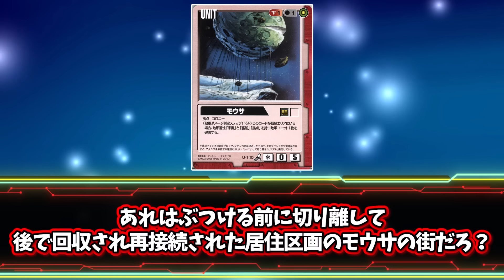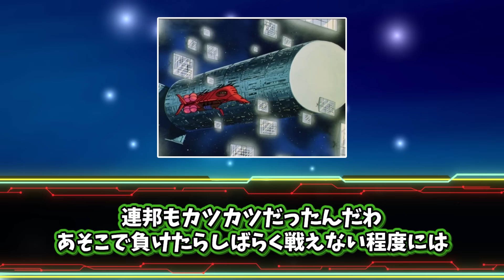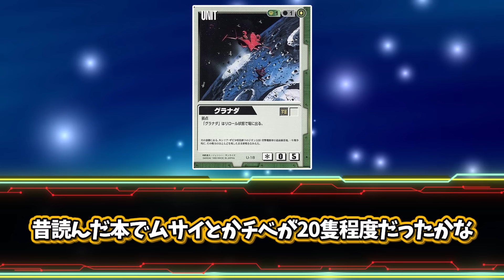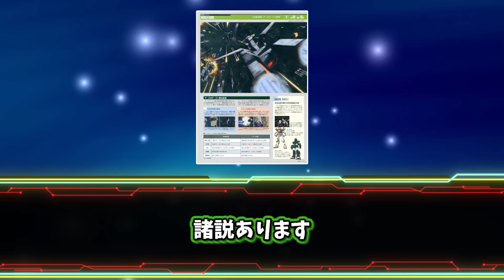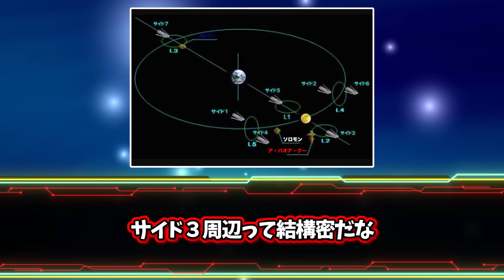【機動戦士ガンダム】最大の激戦なのに戦闘開始から4時間ほどで大勢が決した戦いについてのみんなの反応集【ア・バオア・クー】【ソロモン】【アクシズ】【ソーラーレイ】【アムロ】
権利者
 ©創通・サンライズ